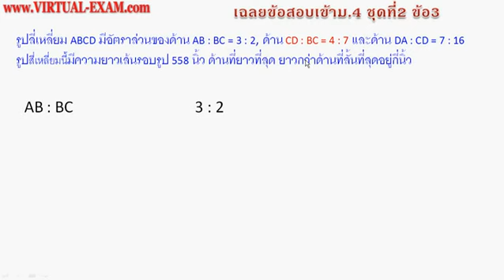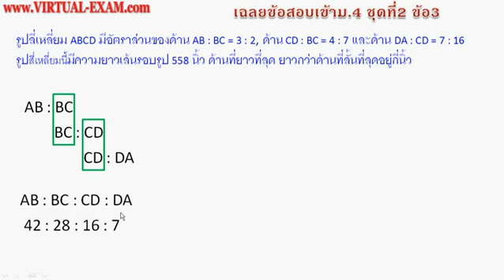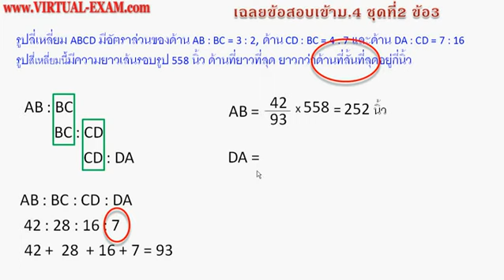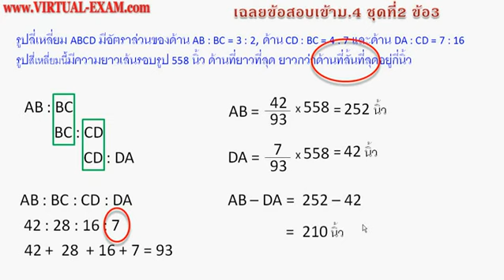ม.3 สอบเข้าม.4 เทคนิคการทำข้อสอบอัตราส่วน คณิตศาสตร์มัธยมต้น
... สารบัญ ... คลิกที่หมายเลขนาทีเพื่อดูหัวข้อที่ต้องการ
00:00 เริ่มต้น
แนะนำวิดีโอที่เกี่ยวเนื่องกัน

คลังข้อสอบออนไลน์
เนื้อหาและแบบฝึกหัดคณิตศาสตร์
พัฒนาทักษะการฟังภาษาอังกฤษ
พัฒนาทักษะการอ่านภาษาอังกฤษ